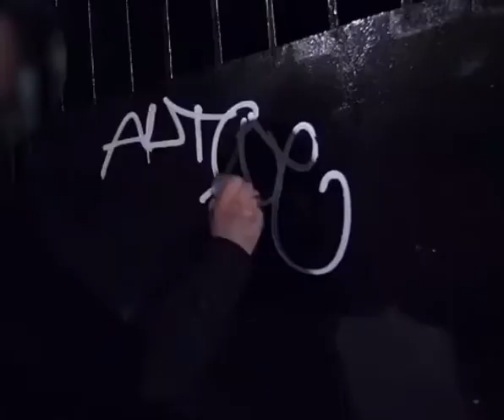London Graffiti on runner train in traffic ukfrontline 1 May 2021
Damage mag OUT NOW!!

Frontline issue 5, lost files out now!! Daft 3, Blueprint, frontline issue 1-5 plus loads T-shirts still available